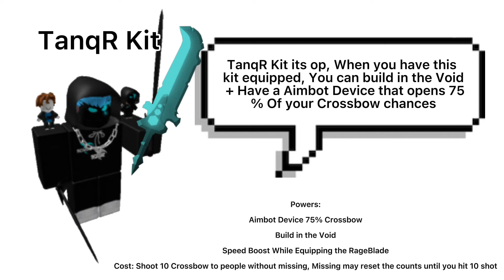If Youtubers HAD THEIR OWNS KITS On Roblox Bedwars